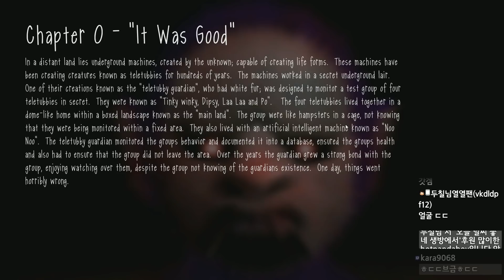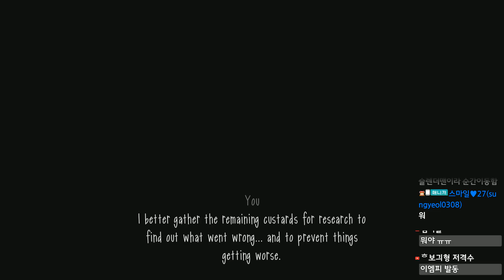텔레토비 귀신!? 어두운 밤이 찾아오면 그가 변한다?.. 보라돌이의 정체는!? - 슬랜더토비3 1화 [두칠]